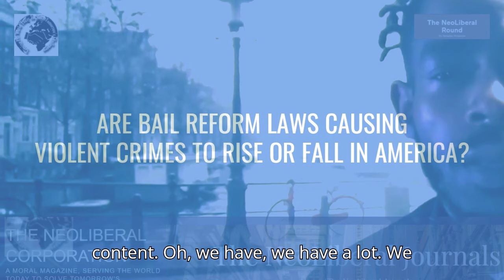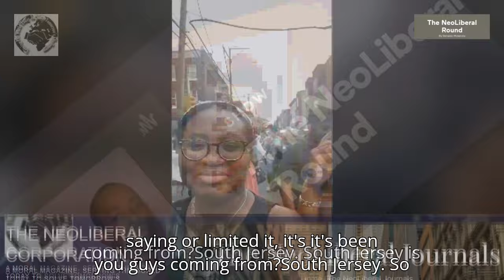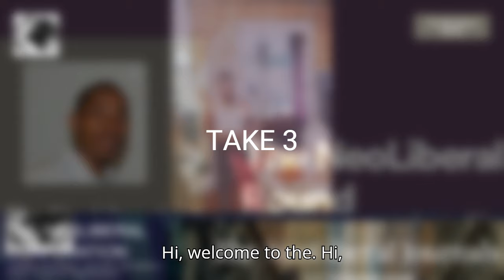BLOOPERS AND BEHIND-THE-SCENES ON THE NEOLIBERAL ROUND PODCAST AND YOUTUBE CHANNEL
PODCAST AND CHILL: Blooper Moments and Behind-THE-Scenes with two of the Creators of The NeoLiberal Round Podcast and YouTube Channel Renaldo McKenzie and Donte T Nelson caught off guard in this rare moment discussing the podcast and channel and Donte working on his intro. We decided to publish this as it was funny, had some humor, and provided a light moment we wanted to share to facilitate some light "let down hair" moments without the seriousness of academia and politics, showing the other side of life. It was a rare and raw moment that we captured with Donte Nelson working on his intro voice and memorizing the tagline. As always, The Neoliberal Round continues to be a tongue-twister.

Renaldo also discussed issues surrounding social media platforms blocking Content Creators' content that are political; defending freedom of expression and speech.

The episode is "behind-the-scenes," and casual using a hand-held camera. Donte wears a tank top and Renaldo in Jamaican Athletic wear.

Producer: Donte T. Nelson
Executive Producer and Creator: Renaldo McKenzie